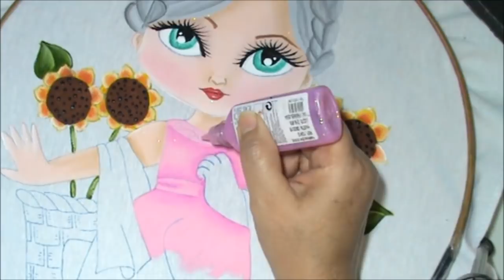NIÑA CABEZONA JARRONES PÌNTURA EN TELA PARTE #1